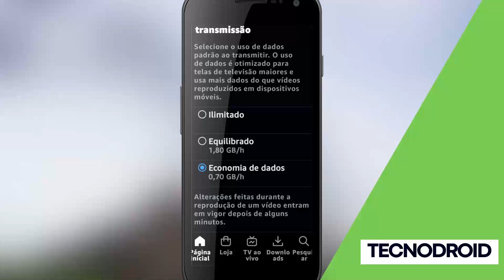Como Reduzir o Consumo de Dados no Aplicativo da Amazon Prime no Celular